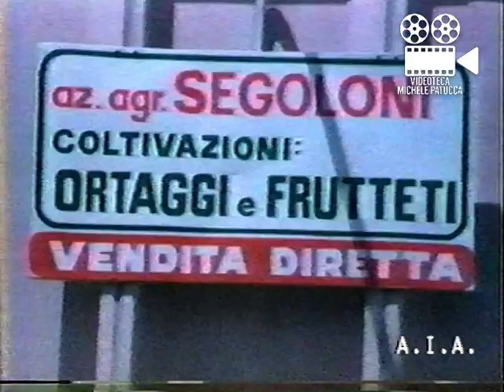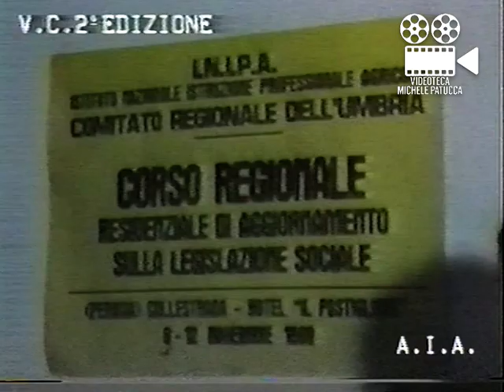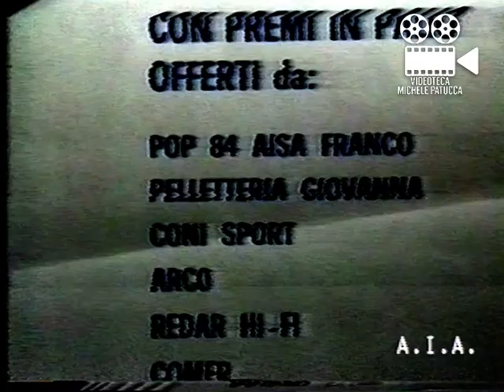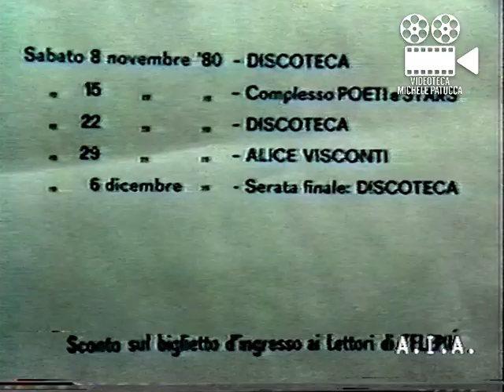Videocronaca 2° edizione (12-11-80 Tele AIA)